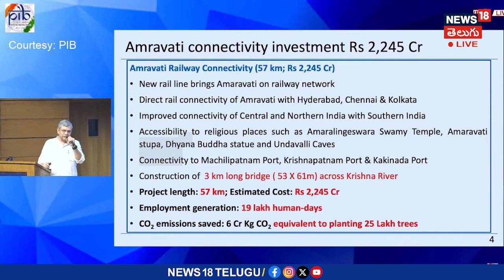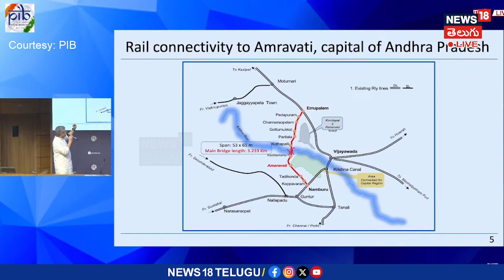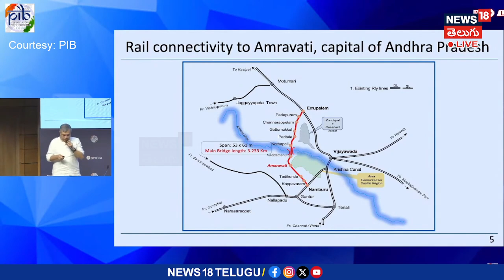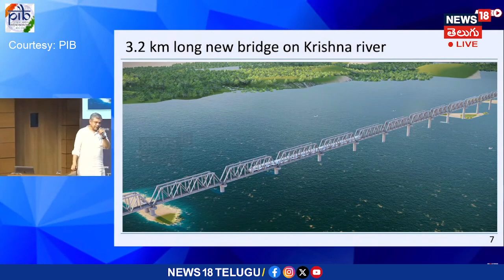Modi Govt key decision on Amaravati Railway line Project | Ashwini Vaishnav | News18 Telugu